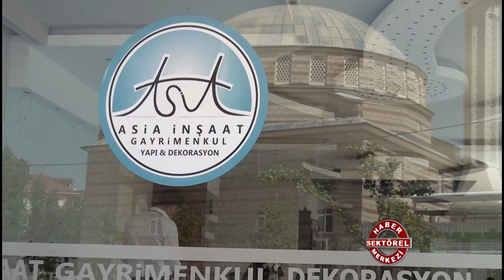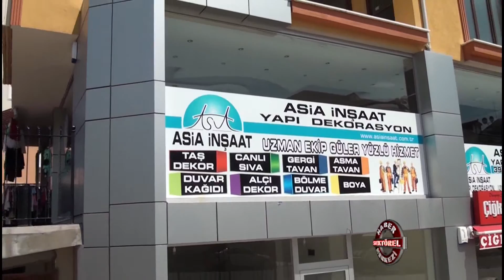Asia İnşaat Gayrimenkul Yapı & Dekorasyon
Asia İnşaat Gayrimenkul Yapı & Dekorasyon hakkında bilgi sahibi olmak için videoyu inceleyebilirsiniz